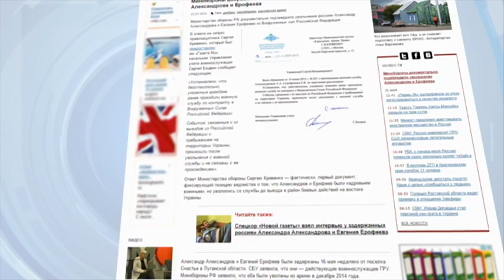Russian Ghost Army in Ukraine: Russian military officially disowns two soldiers captured in Ukraine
Two Russian soldiers captured in east Ukraine, now disowned by their own army. Russia’s Defence Ministry distanced itself on Wednesday from Alexandr Alexandrov, seen here in a Kyiv hospital in May shortly after being detained, and fellow serviceman Yevgeny Yerofeyev.